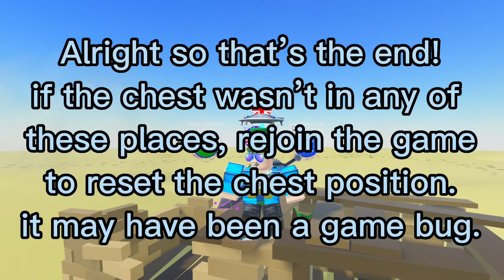Every chest location and best way to find them (country collectors roblox)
This is a tutorial on every chest location in country collectors, and the best way to find them.